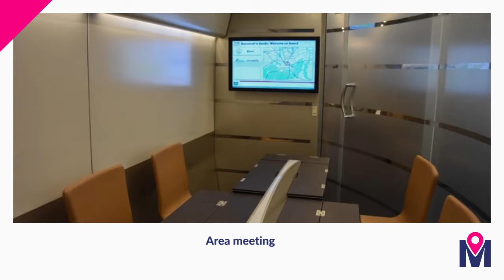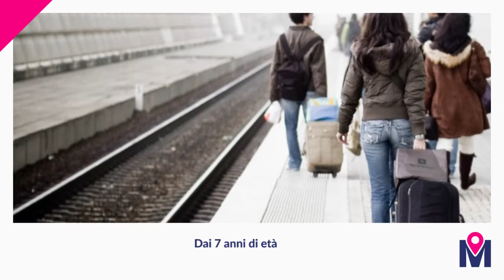Consigli per Muoversi del 13 dicembre- carrozze particolari